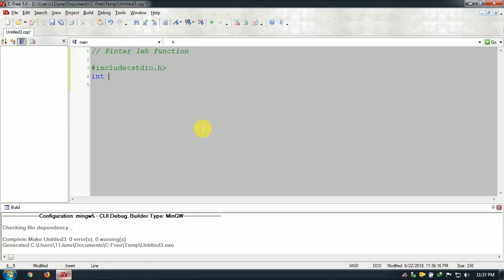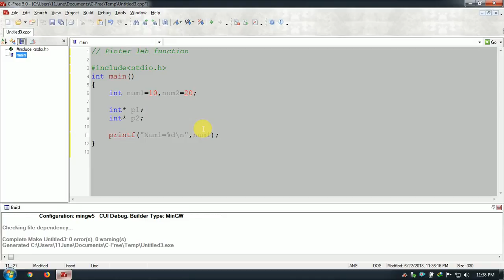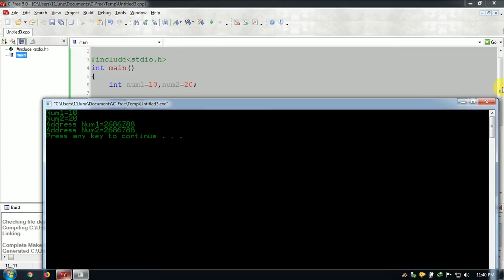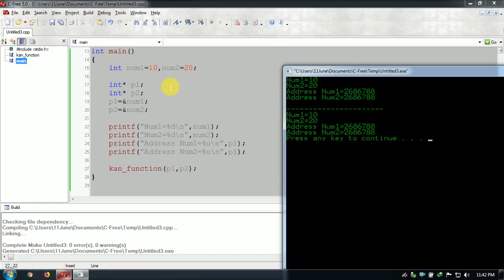22. Pointer and Fuction in C--Mizo tawngin--(22 June 2018)